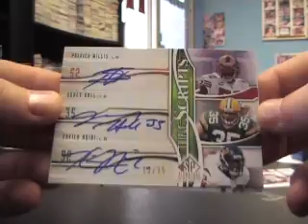Aaron's 2009 Sp Signature Football Box Break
Here is the break Aaron. Thanks a lot man, Chris J.